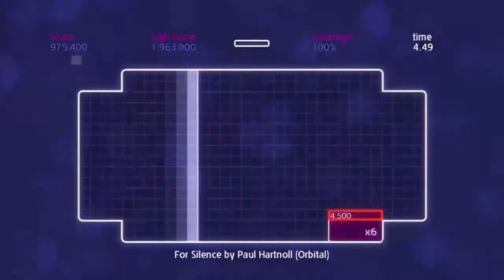Chime (Xbox 360)) - Time Mode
Playing two levels in Time Mode on Chime.